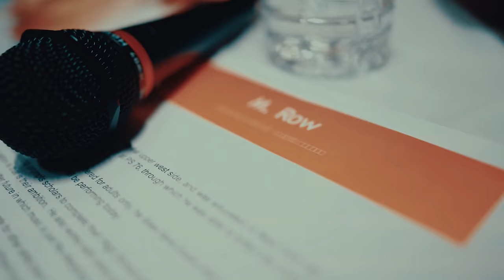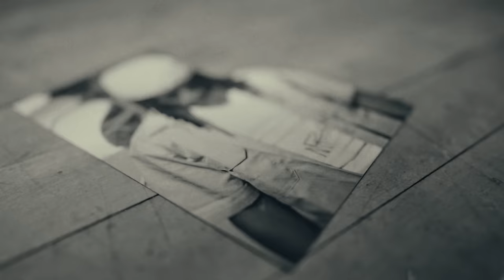M Row - Street Runner (Official Video)